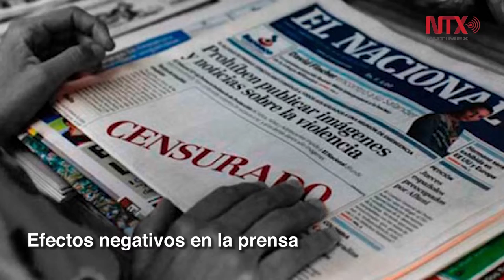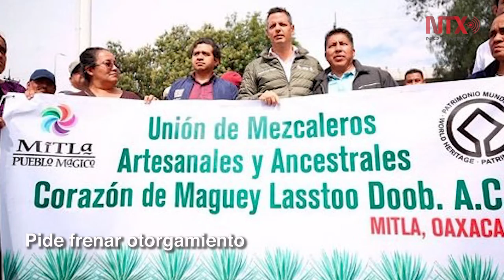Corte Informativo 29-08-18